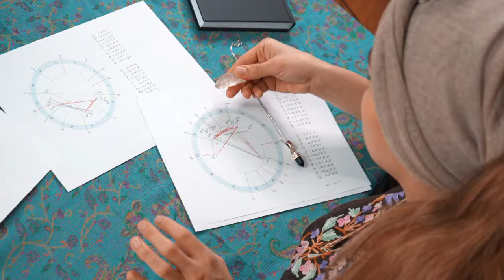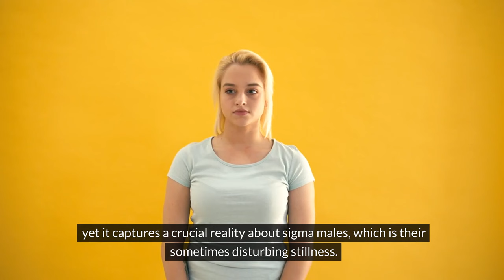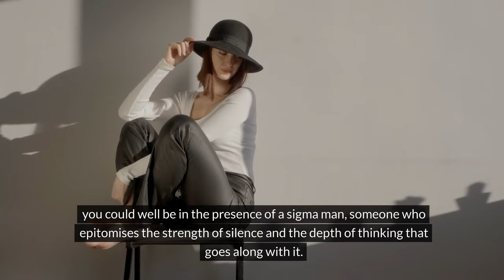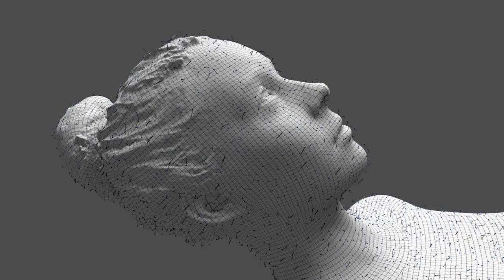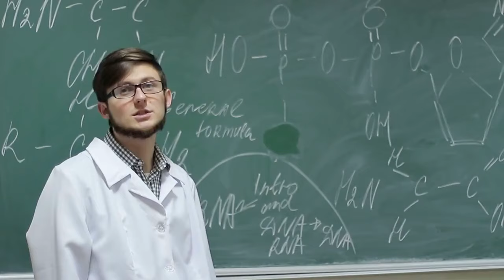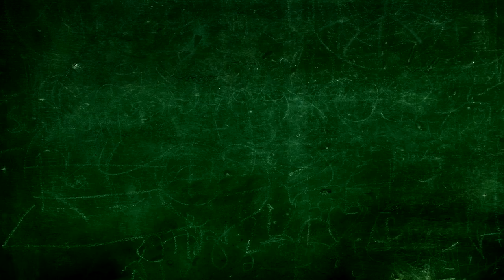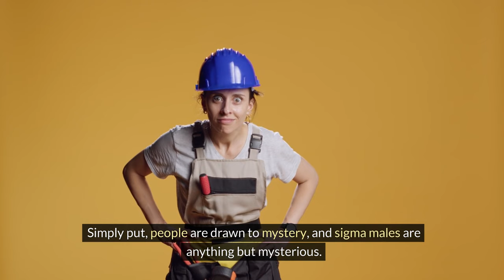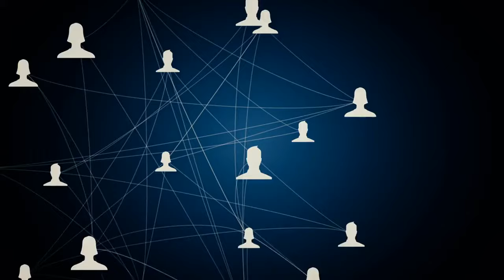12 Most CREEPY Things All SIGMA MALES Do!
"12 Most CREEPY Things All Sigma Males Do: Shocking Insights!" takes you into the enigmatic world of Sigma males, revealing their most peculiar behaviors. Sigma males, known for their independent and mysterious nature, often exhibit traits that can be perceived as creepy or unsettling. In this video, we uncover the 12 most creepy things that all Sigma males do, providing an inside look at their unique and sometimes baffling actions. From their intense focus and silent observation to their unpredictable social interactions, these behaviors set Sigma males apart. Join us as we delve into these eerie traits and understand the psychology behind them. Whether you're a Sigma male or someone intrigued by their mysterious ways, this video offers eye-opening insights.